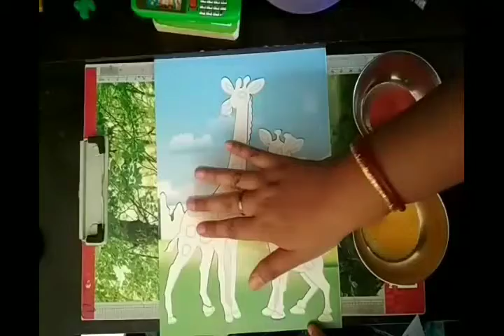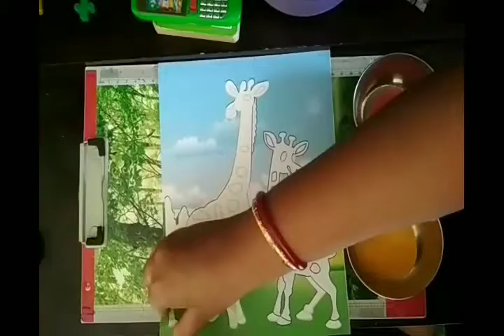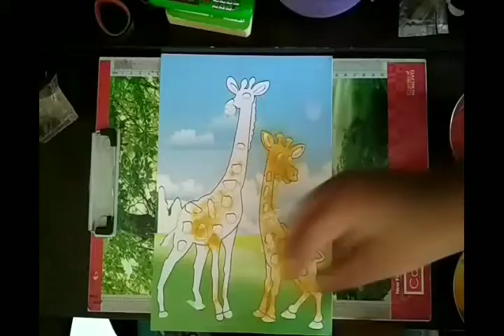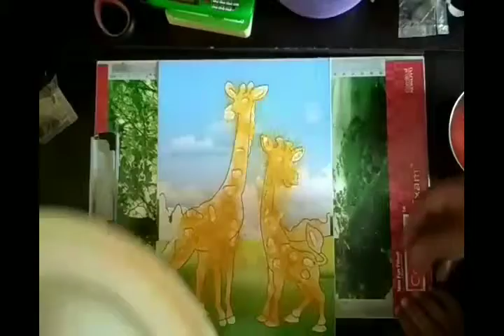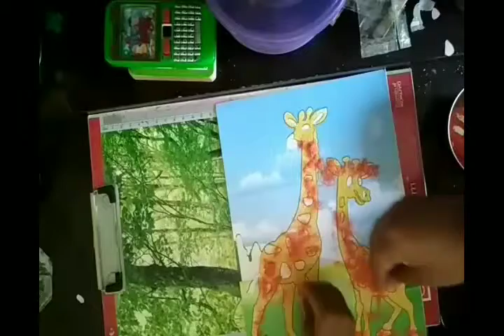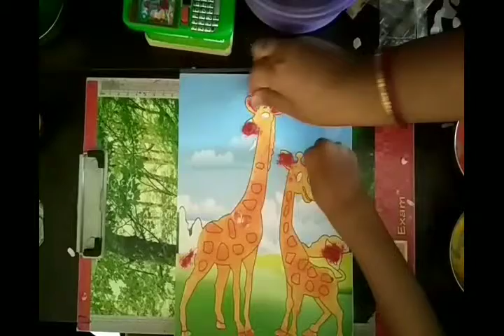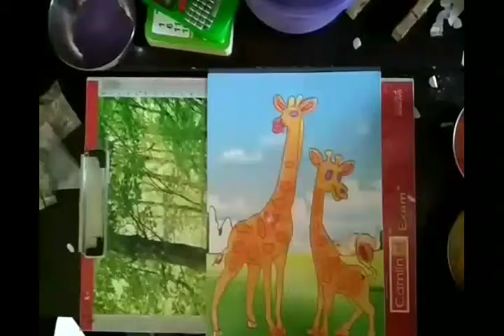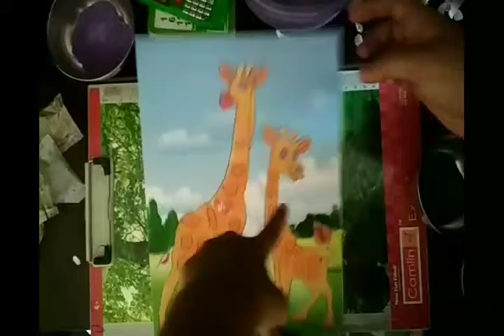बच्चों को sand art सिखाए और उनकी creativity,eye hand coordination,fine motor जैसे कई स्किल्स बढ़ाए।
यह बच्चों को छुट्टियों में व्यस्त रखने का बहुत अच्छा तरीका है,इतना ही नहीं बच्चे इस तरीके से 1-2 घंटे व्यस्त रहते है,इससे थोड़ी सफाई करने में दिक्कत जरूर आएगी,पर यदि आप अपने बच्चे को हर तरह की शिक्षा देना चाहते है या उसके अंदर के कलाकार को बाहर लना चाहते है तो आपको यह जरूर करना चाहिए,this is one of the most best idea to keep ur kid engaged for 1-2 hours, although it messy but it can improve ur kids finemotor skill, creativity ,eye hand coordination. Also u can spend a good quality time with him/her.